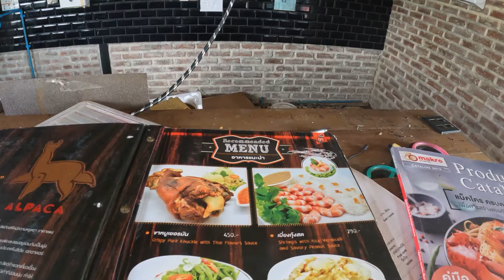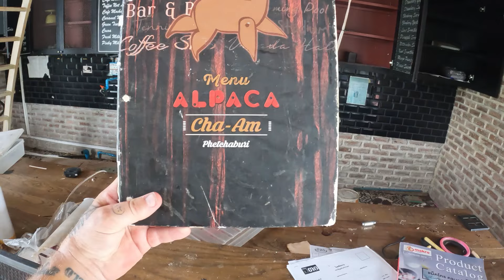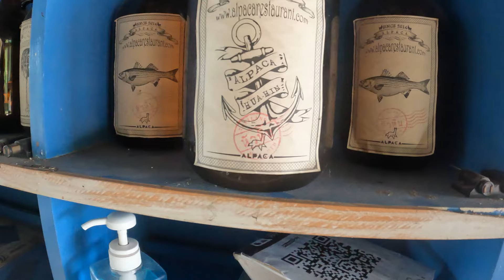Abandoned Thai Housing Project CHA AM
PLEASE NOTE : ALL COMMENTS ARE HELD FOR REVIEW ANY NEGATIVE/CONDESCENDING COMMENTS WILL BE DISCARDED PLEASE DO NOT WASTE YOUR TIME OR MINE. POSITIVE COMMENTS ALWAYS WELCOME HAVE A FANTASTIC DAY YOU LOVLEY PEOPLE